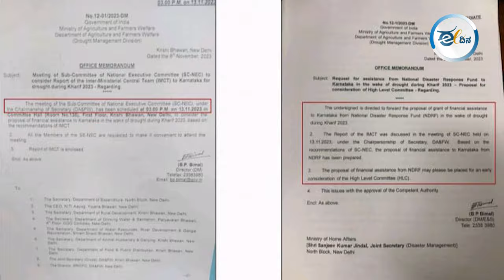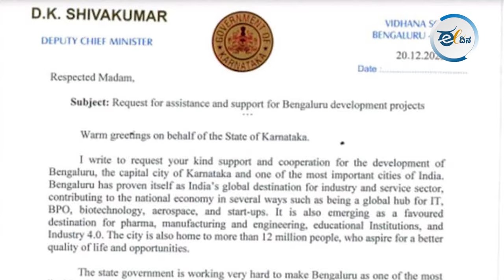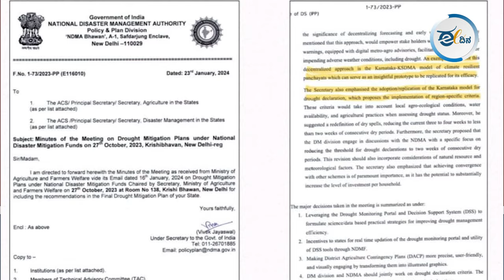ಮೋದಿ ಬರಪರಿಹಾರ ಬಿಡುಗಡೆ ಮಾಡಿದ್ದಕ್ಕೆ ನಿಜವಾದ ಕಾರಣ ಏನು?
ವಾಸ್ತವ ಅಂಕಿಅಂಶ ದಾಖಲೆಗಳನ್ನು ಮತ್ತು ಬಿಹೆಪಿಯವರ ಇಲ್ಲಿಯತನಕದ ನಡವಳಿಕೆಗಳನ್ನು ಇಟ್ಟು ನೋಡಿದಾಗ ಈಗ ಬರಪರಿಹಾರ ಬಿಡುಗಡೆ ಮಾಡಿರೋದು ಸುಪ್ರೀಂ ಕೊರ್ಟಿಗೆ ಹೆದರಿಯೆ ಹೊರತು ಕರ್ನಾಟಕದ ಹಿತ ಕಾಯುವ ದೃಷ್ಟಿಯಿಂದ ಅಲ್ಲ ಅನ್ನುವುದು ಅತ್ಯಂತ ಸ್ಪಷ್ಟವಾಗಿ ಅರ್ಥ ಆಗುತ್ತೆ. ವಾಸ್ತವ ಹೀಗಿದ್ರೂ ಚುನಾವಣಾ ನೀತಿ ಸಂಹಿತೆ ಇರುವಾಗಲೂ ಬರಪರಿಹಾರ 3454 ಕೋಟಿ ರೂ ಬಿಡುಗಡೆ ಮಾಡಿ ಕರ್ನಾಟಕದ ಹಿತ ಕಾಯ್ದ ಮೋದಿಗೆ ಧನ್ಯವಾದ ಅಂತ ಪೋಸ್ಟರುಗಳು ಹಾಕೊಳ್ತಾ ಇದಾರಲ್ಲಾ ಈ ಬಿಜೆಪಿಯವರಿಗೆ ನಾಚಿಕೆ ಇಲ್ಲ ಅನ್ನೋದೂ ಸ್ಪಷ್ಟ. ಇದಕ್ಕೆ ಸಂಪೂರ್ಣ ಆದಾರ ಈ ವಿಡಿಯೋದಲ್ಲಿದೆ.